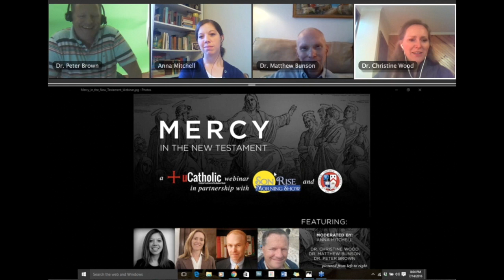Mercy In The New Testament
Explore how mercy is addressed in the New Testament, particularly through such themes as understanding God as a God of Mercy versus a God of Justice as well as the God of the Old Testament versus the God of the New Testament.